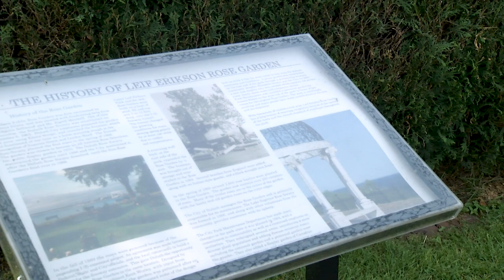Prairie Yard & Garden: Leif Erikson Rose Garden | The staff and history of Leif Erikson Rose Garden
Mary meets Wendy Wohlwend, park maintenance worker with the City of Duluth Parks Department, who oversees the Leif Erikson Rose Garden. Wendy shares the history of the development of the park along with details on how they maintain over 2500 rose varieties.

Mary Holm returns for her eighth season as the host of Prairie Yard & Garden (PY&G) on Pioneer PBS.

Mike Cihak is the executive producer of PY&G -- the show that inspires well-being through the growing and enjoyment of plants.

PY&G is produced by Pioneer PBS. Production sponsorship is provided by ACIRA, Heartland Motors, Shalom Hill Farm and the Friends of PY&G.